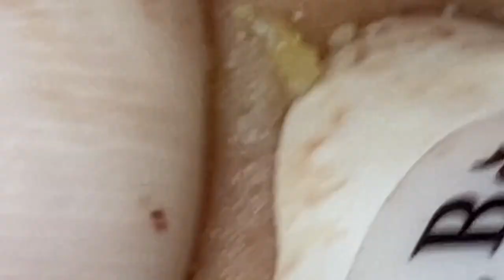Lead A Happy Life #1570